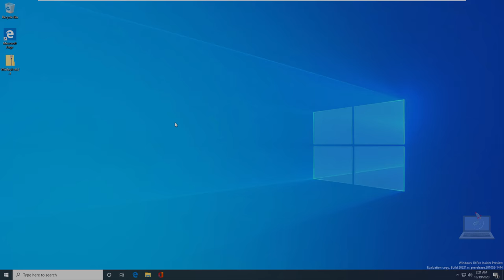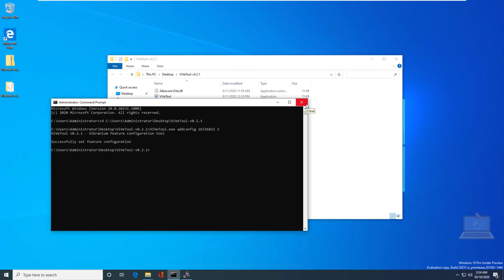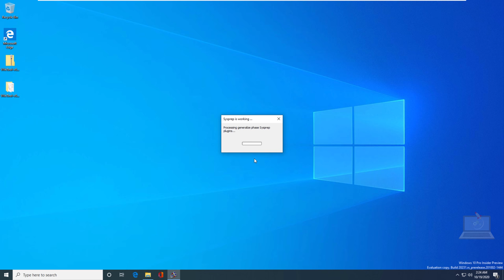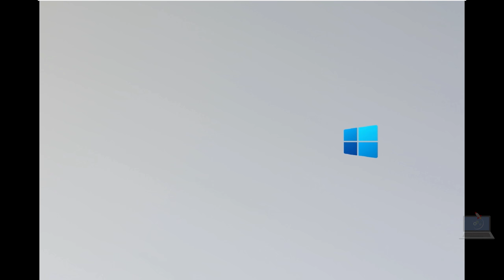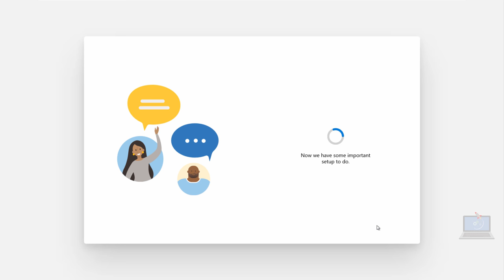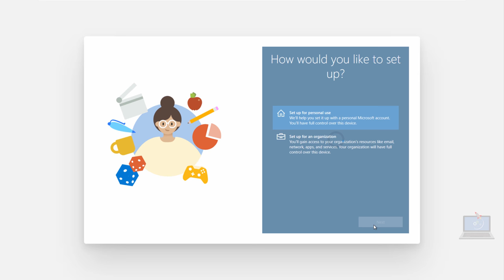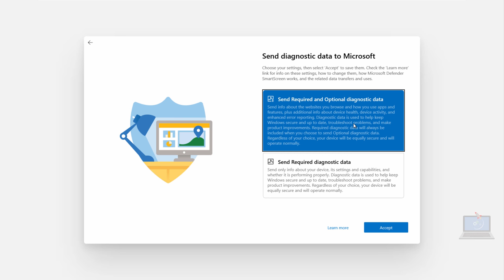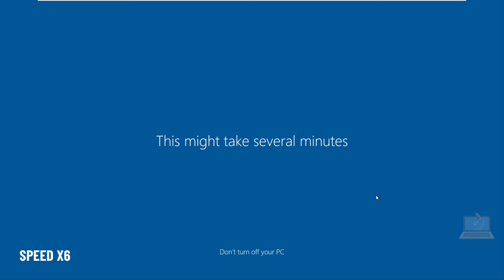Windows 10X OOBE + How to ENABLE IT on Windows 10 Build 20231+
It's been some time since we've seen any news about Windows 10X. Microsoft released Windows 10 build 20231 to the Dev channel on October 7, bringing a couple of new features including a new screen for the out-of-box experience (OOBE) – the first-time setup process for new devices or when users clean install the OS.

It shows a fresh new interface for the OOBE and some of the options that you'll see when setting up a Windows 10 or Windows 10X device in the future. This new screen provides users the option to choose what they intend to use their computers for, in turn customizing the setup and system settings accordingly. The feature is still in development and hence, customization is currently only limited to the OOBE in the Insider builds.

However, Twitter user Albacore has shared a video of a revamped OOBE UI itself, which has been enabled on build 20231. The new UI and overall experience bring a refresh to the now-aging setup process. The updated setup screens seem to use a white background and colorful visuals, ditching the blue background currently present.

The setup experience is reportedly being brought over from Windows 10X. With Microsoft's latest, lightweight OS offering being repurposed for single-screen PCs, it will not be surprising to see more design elements brought to Windows 10. Some of the recent changes include the new theme-aware Start Menu and the updated iconography.

Build 20231 is part of the vNext branch, meaning that the features debuted in the Dev channel are not tied to any specific release of the OS. It will be interesting to see what other changes are made to the OOBE in future builds and when these updates will be released to the general public.

This isn't the first Windows 10X feature to make its way to desktop, either. Just a few weeks ago, Microsoft began testing the new Windows 10X touch keyboard experience on desktop too.

Windows 10X was delayed until next year as Microsoft refocused on delivering the best Windows 10 desktop experience. When Windows 10X is ready, it'll launch first on low-end to mid-range Windows laptops, and not dual-screen PCs. We expect more Windows 10X features and UI to make its way to Windows 10 in the coming months too.

To make these feature visible, you'll need to enable the respective feature IDs using a tool like mach2 or Vive tool.

PLEASE REMEMBER: CAREFULLY FOLLOW THE INSTRUCTIONS SHOWN IN THE VIDEO! DO IT AT YOUR OWN RISK!

1.
2. Extract the ZIP archive to any folder you want.
3. Run the Command Prompt as an Administrator.
4. Go to the folder that contains your copy of the Vive tool. For example: C:\Users\User\Downloads\ViveTool-v0.2.1
5. Type the following: ViVeTool.exe addconfig 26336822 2
6. Now, enter the Sysprep, check the "Generalize" option and click OK. (MORE DETAILS BELOW)

WHAT IS SYSPREP?
Sysprep (System Preparation) prepares a Windows installation (Windows client and Windows Server) for imaging, allowing you to capture a customized installation. Sysprep removes PC-specific information from a Windows installation, "generalizing" the installation so it can be installed on different PCs. With Sysprep you can configure the PC to boot to audit mode, where you can make additional changes or updates to your image. Or, you can configure Windows to boot to the Out-of-Box Experience (OOBE).

HOW TO RUN SYSPREP ON WINDOWS 10
Follow the steps below to generalize your image and make it ready for deployment:
1. Press Windows logo key + X at the same time. Select Command Prompt (Admin) from the menu.
2. Type cd \Windows\System32\Sysprep and then press Enter.
3. Next, type sysprep and then press Enter to open Sysprep GUI mode.
4. Choose the "Enter System Out-of-Box Experience (OOBE)" option and tick the "Generalize" checkbox. Now either select "Shutdown" or "Reboot" option from the drop-down menu. Then click OK.

SYSPREP LIMITATIONS YOU SHOULD KNOW
Care must be taken when using Sysprep, as it has some limitations. Here are 3 major restrictions of Sysprep:
✓ On a single system image, you can run Sysprep up to 8 times. After running this tool 8 times, you must recreate your system image.
✓ Sysprep may fail if you install or update Microsoft Store apps before generalizing a system image.
✓ Users are often disappointed to find Windows 10 Sysprep fails when the "Generalize" checkbox is enabled.